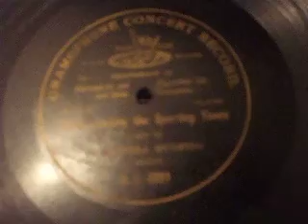"Casey reading the Sporting Times" Music Hall Song by Mr Russell Hunting G & T GC 1221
Very Loud & Clear Announced G & T record of C 1902